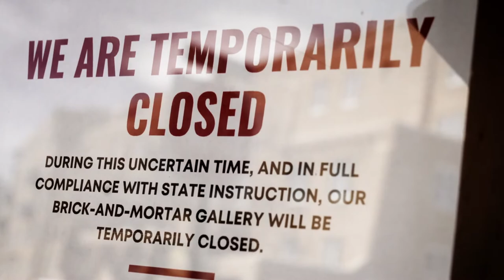First Year Medical Students Recap 2020 - KSEE24 Education Matters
Take a look at CHSU-COM's first year and the impact on the Central Valley in an exclusive interview by the KSEE24's Education Matters.